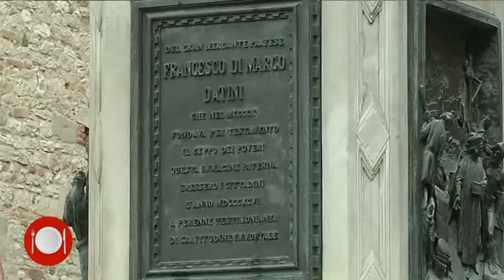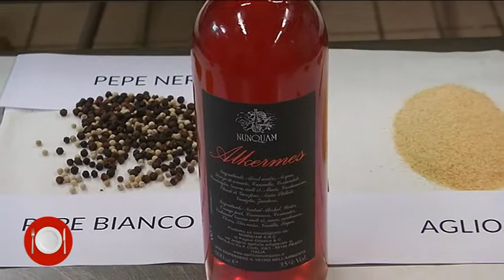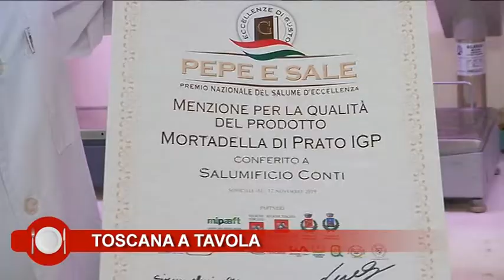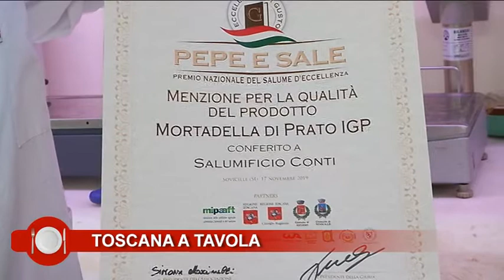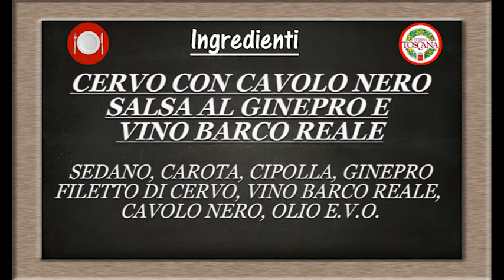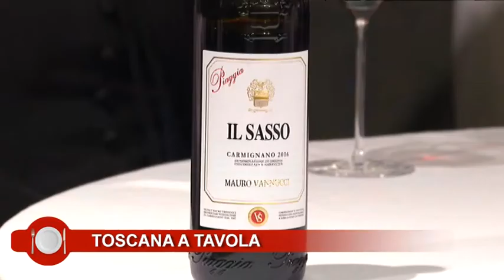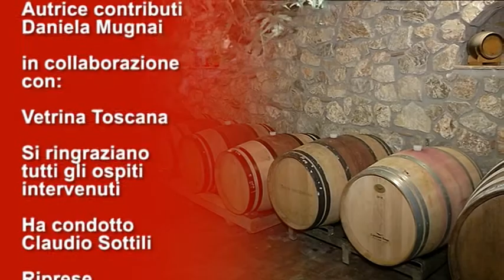TOSCANA A TAVOLA 576 Ristorante "Pepe Nero" Prato - PO